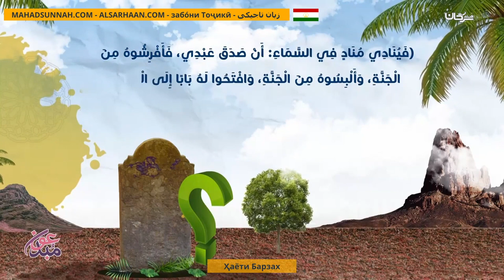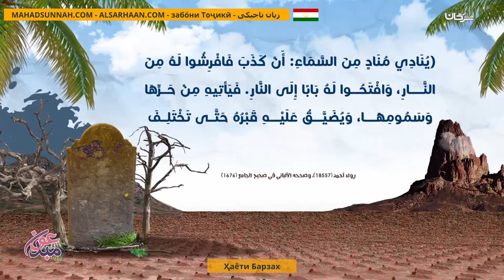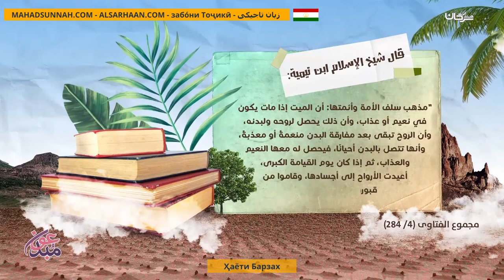Ҳаёти Барзах حياة البرزخ